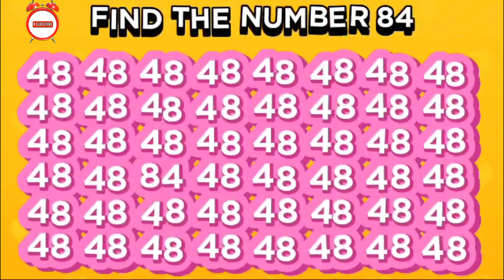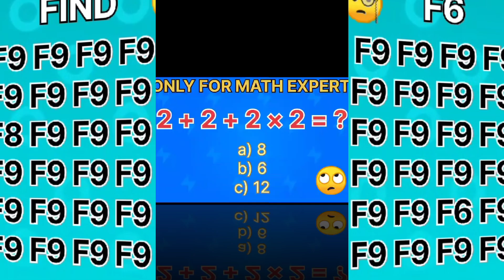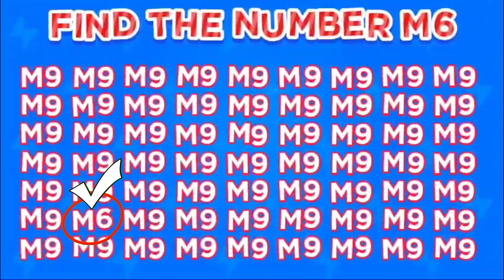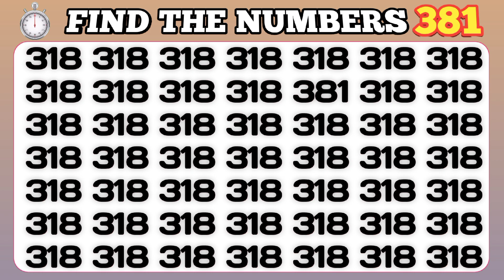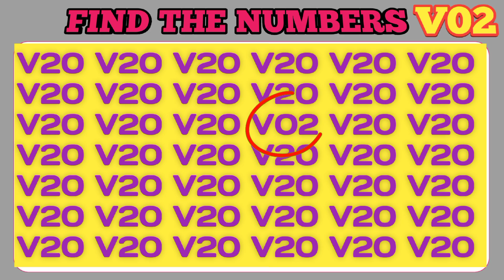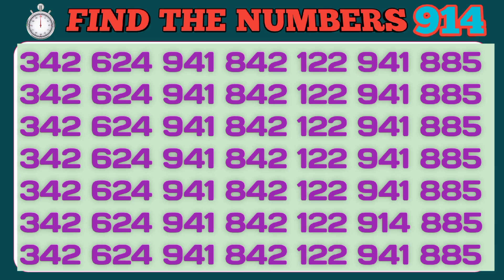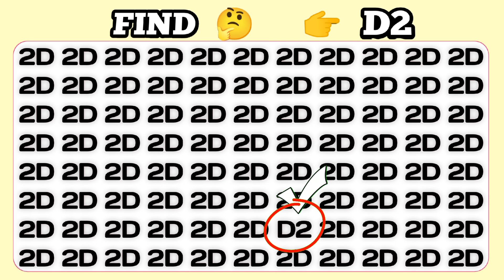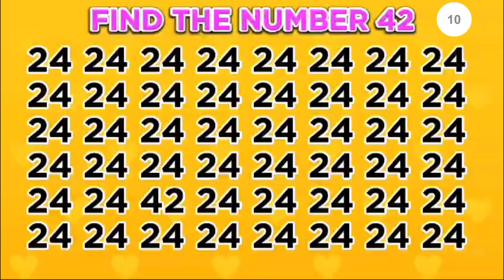Chellange your Brain try to find this number | Missing number 🤦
FIND THE ODD ONE OUT NUMBERS AND LETTERS EDITION | HOW FAST ARE YOUR EYES |

Hello friends welcome to the oddity and emoji Math questions spotting challenge exciting video.

In today video test your observation skills and test your IQ level.

There are 40 odd numbers and letters Your task? Find them all Odd numbers  letters and emoji Math test within given time.

These unique challenge have been crafted to keep you entertained and boost your IQ level.

Math tricks
Math quiz
Math puzzle
Math challenges
Test your Math skills
Math IQ test
How good are your Math skills
Math
MATH question
Spot the odd number
Spot the odd letter
Number and letter edition
Find out odd one
Observation skills
Visual Skills
Puzzle challenge
IQ test
Emoji challenge
Emoji Quiz
How good are your eyes
Brain teasers
Brain test